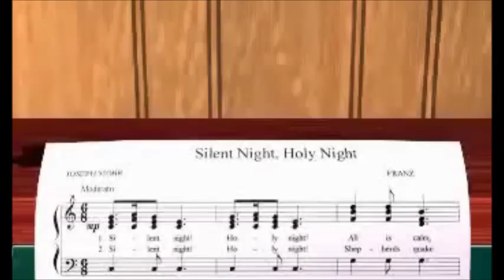The Waitresses Christmas Wrapping